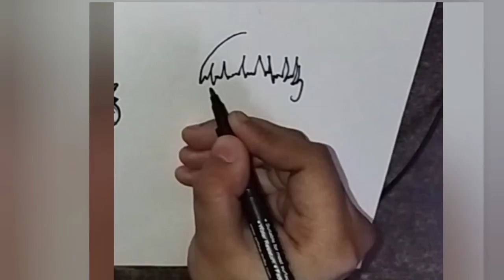Bts 💜 army cute anime